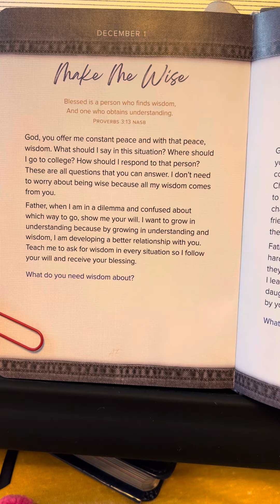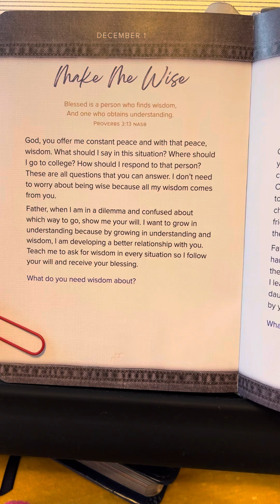December 1 - 365 Days Of Prayer For Teens